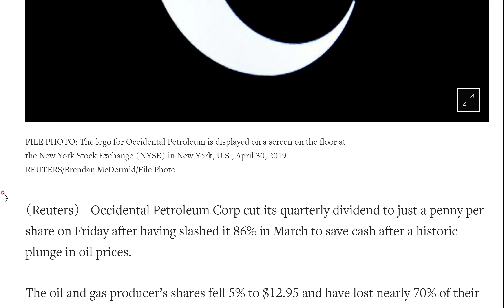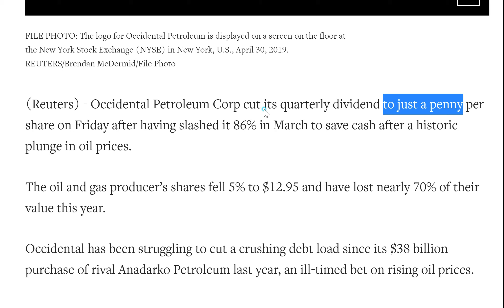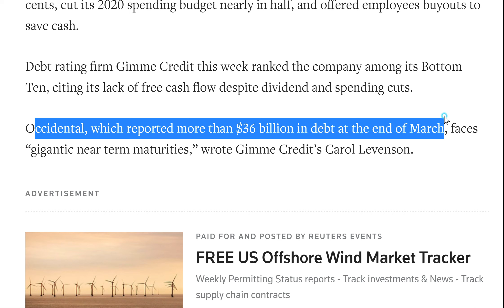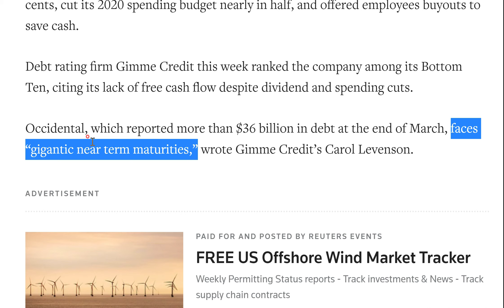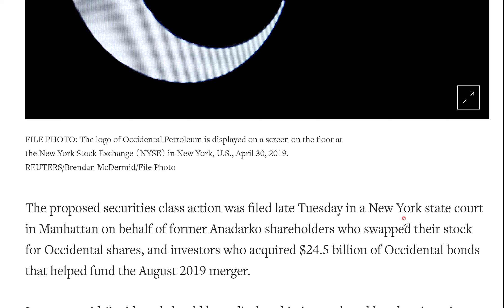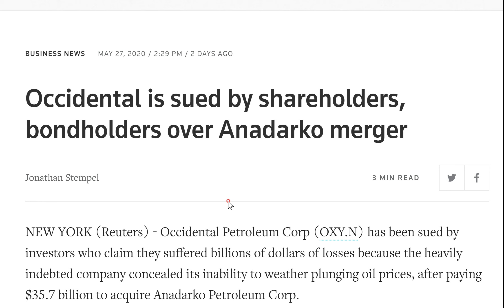옥시덴탈 배당금 이제 1센트... 빚에 허덕이며 주주 집단소송까지 - 2020년 5월 29일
0:14 - 옥시덴탈 배당금 1센트로 줄이며 주가 또 하가
5:12 - 주주들은 옥시덴탈의 부채 재정상태를 제대로 공개하지 않아 수십억 달러 손해를 봤다고 집단 소송

옥시덴탈이 작년 공격적인 인수합병을 위해 워런 버핏 투자를 받고 큰 특별배당금을 지불하는데 고생한다는 소식 예전 영상에서 전달해 드렸습니다